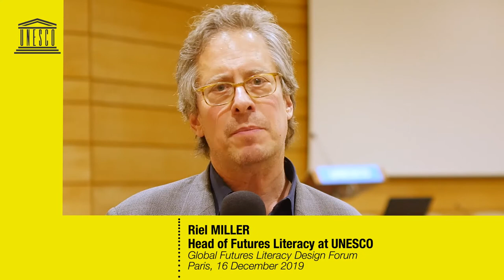Riel MILLER interview | UNESCO Global Futures Literacy Design Forum | PARIS Dec. 2019-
Riel MILLER, Head of Futures Literacy at UNESCO

Le Forum Mondial ‘Les Fabriques de la Littératie des Futurs’ se tenant le 16 décembre 2019 à Paris est une opportunité unique d’expérimenter sa capacité à utiliser le futur.
Le grand public est invité à travailler avec des experts-praticiens, designers, facilitateurs, professeurs et chercheurs de renommée venus du monde entier. Les participants au Forum seront engagés dans un processus d’apprentissage par la pratique (Learning by doing), prenant part à des laboratoires d’intelligence collective spécialement
conçus pour cet évènement. Les laboratoires ne requièrent aucune connaissance préalable en Littératie des futurs, uniquement la volonté de laisser libre cours à son imagination et de partager les réflexions qui en résultent auprès des autres. Dans un laboratoire, les participants acquièrent des connaissances sur un sujet spécifique à travers l’expérimentation pratique et ‘Imaginer les futurs’ sera le thème d’expérimentation privilégié pendant le Forum. Les participants peuvent imaginer le futur pour différentes raisons, à l’aide de différentes méthodes et dans différents contextes. Le Forum propose 28 laboratoires qui offrent l’opportunité d’expérimenter la diversité des systèmes et processus d’anticipation humaine. Au sein de ces laboratoires, les participants seront invités à imaginer les futurs d’une pluralité de sujets comme le changement climatique, la philosophie, l’éducation et l’apprentissage, les transformations sociales, la mobilité, l’éthique, le genre, les politiques publiques des villes et gouvernements, et bien plus encore.

The Global Futures Literacy Design Forum on 16 December 2019 in Paris will be an opportunity to experience what it means to improve your capacity to use-the-future. The general public is invited to work with leading Futures Literacy (FL) practitioners, designers, facilitators, teachers and researchers from around the world. Participants in the Forum will learn-by-doing, taking active part in specially designed collective intelligence laboratories. These labs do not require any prior knowledge of Futures Literacy,
only a willingness to unleash your imagination and share your thoughts with others. Labs are places to experiment. In this case participants get to experiment with different reasons, tools and contexts for imagining the future. The Forum will offer 28 different labs that provide participants the opportunity to experience the diversity of human anticipatory systems and processes. In these labs you will be invited to imagine the futures of a range of topics including: philosophy, education, social transformations, mobility, ethics, gender, cities, and more.